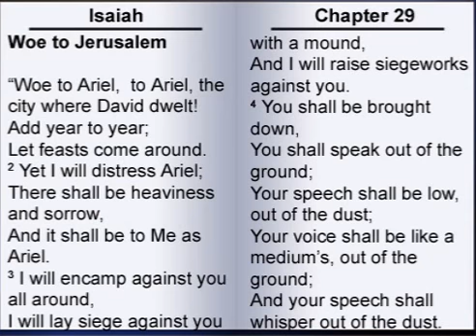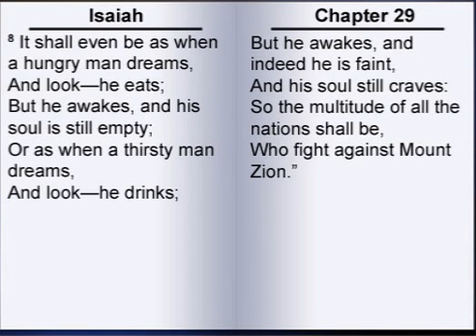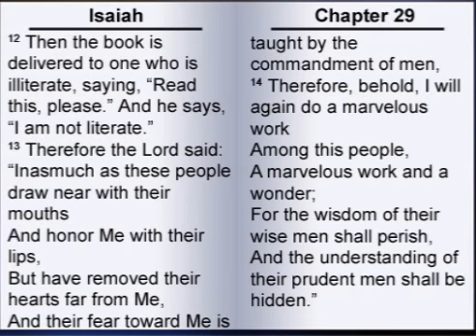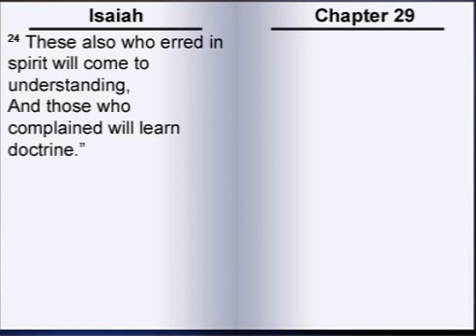The Book of Isaiah 29